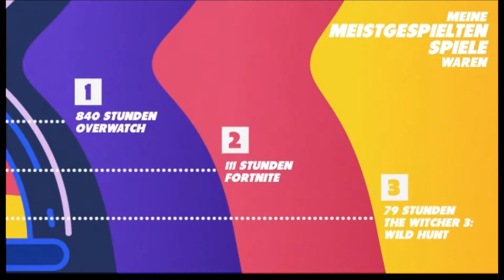🎮 My PS4 Life - Shayn | Awesome Foxes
Shayn's kleiner Rückblick auf die PS4 Zeit!

• Aktuelle Videospiele

» Fortnite: Battle Royale
» Overwatch: Origins
» Call of Duty: Black Ops 4
» FIFA 19

▼ Wer steckt hinter AwesomeFoxes?

🎮 Dominik aka ''Sweet''

🎮 Vanessa aka ''Shayn''

🎮 Andre aka ''Charkuwear''